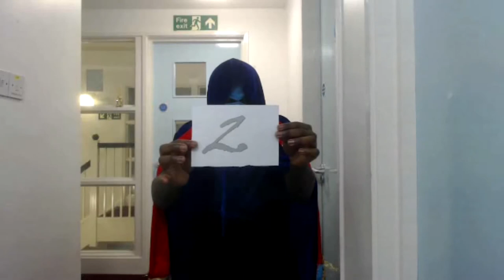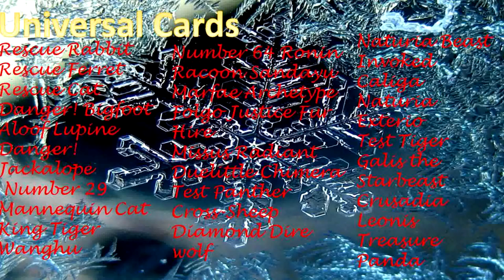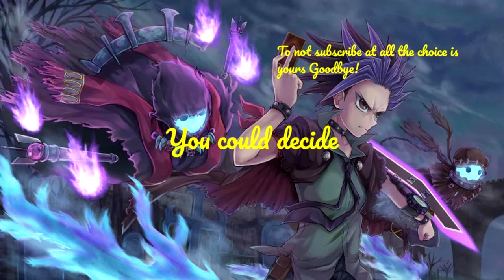How 2 Yugioh Monster Recommendations Beast